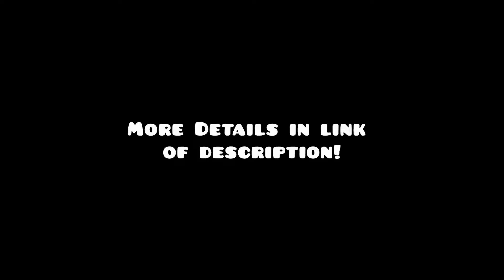This Insane Demon had me FINISHED.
heh, sorry but not sorry for the title and thumbnail LOL.

In today's video, I will talk about my experience in beating The Bandere which is an insane demon that has some interesting qualities. These qualities features moans and faces, making it a spicy experience... to say the least. Despite these qualities, the level is actually really fun. If you want to know more about what I think, go visit my completion on my secondary channel GYTwo!

- Video Timestamps
0:00 - Intro
0:58 - Analysis
3:48 - Completion
5:52 - Outro

Please Ignore or flag spam, negative, or hateful comments. We're here to have a good time. Thanks, and I hope you enjoyed. :)